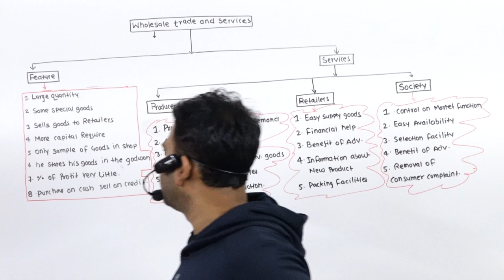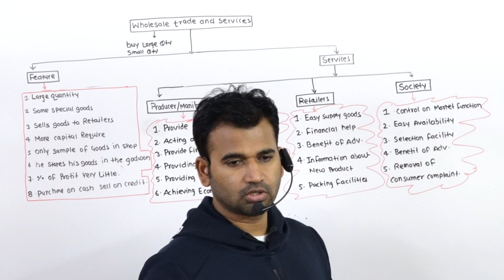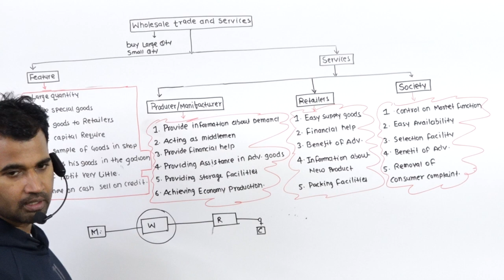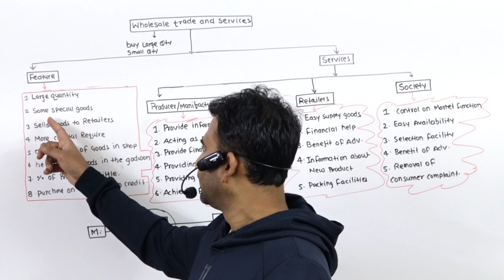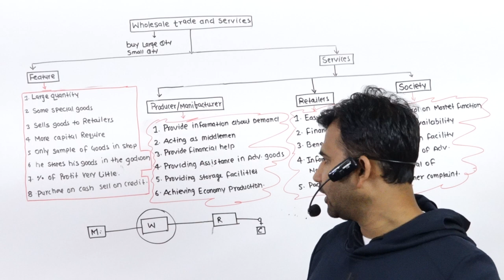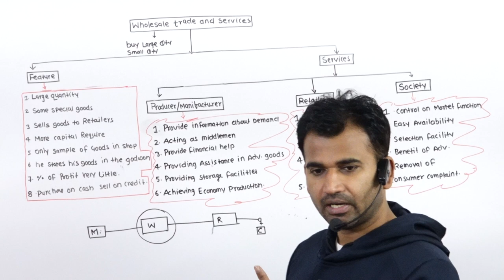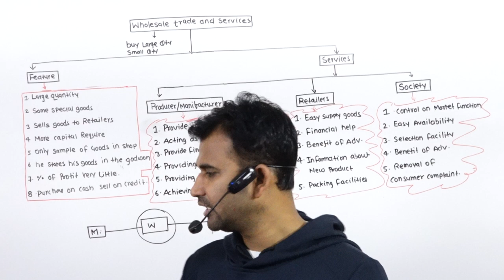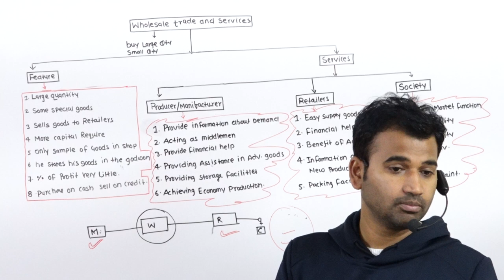whole sale trade and servise for 11th part 1